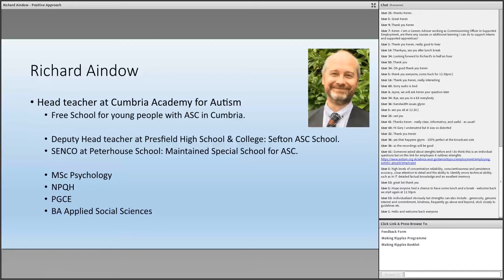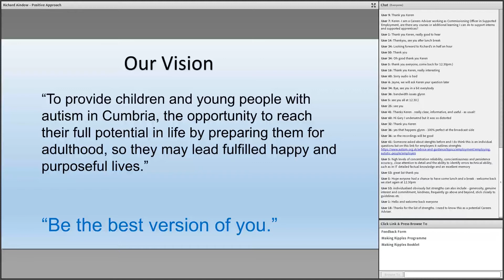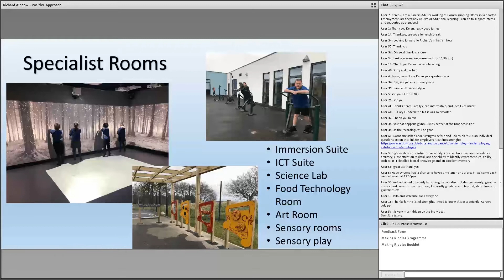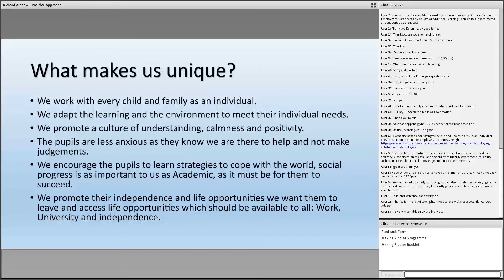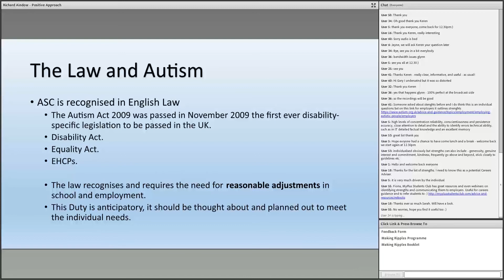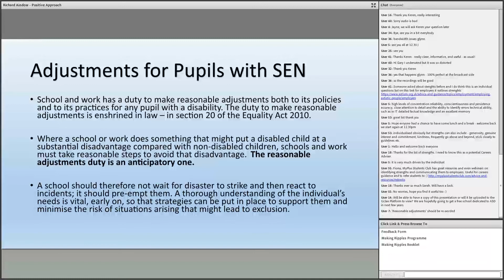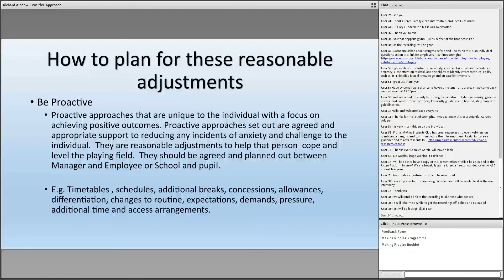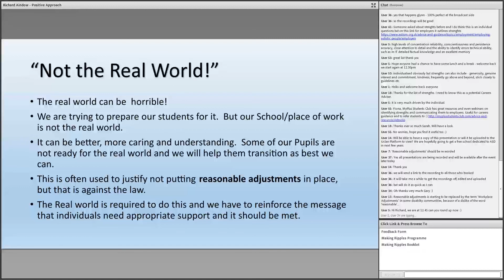Making Ripple 2020 - Richard Aindow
Learn more about the Careers Service at ...